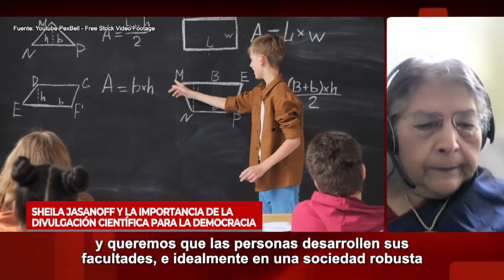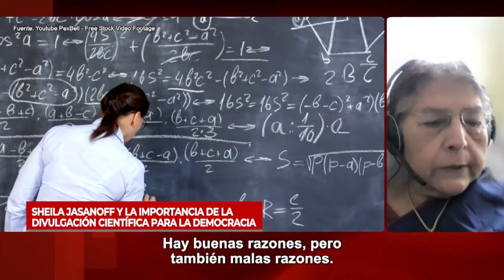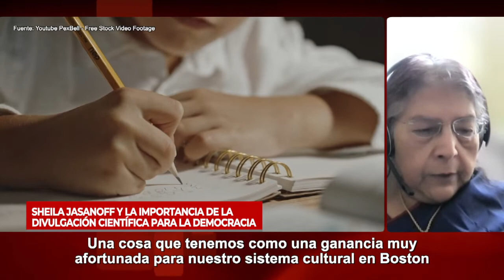Sheila Jasanoff y la divulgación científica para una mejor democracia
Sheila Jasanoff es fundadora del Programa Ciencia, Tecnología y Sociedad (STS por sus siglas en inglés) de la Universidad de Harvard, además de autora de varios libros relacionados con la relación entre política, ciencia y sociedad. Aprovechamos su participación en el Congreso Futuro 2022 para conversar sobre el papel de la comunicación en simple de la ciencia para hacer que más personas participen de su desarrollo. Más información en la nota publicada por el Programa Asia Pacífico de la BCN